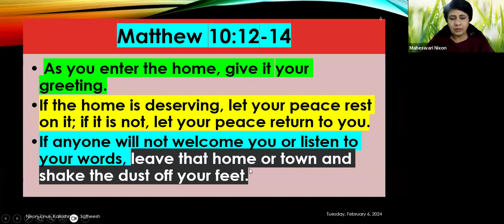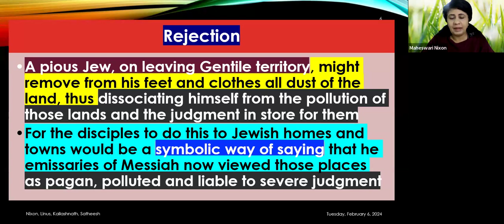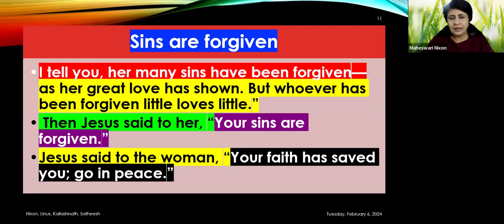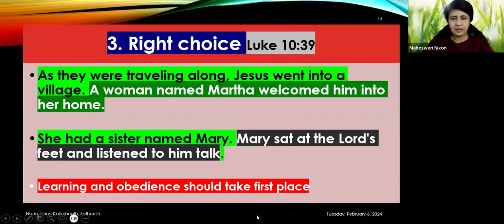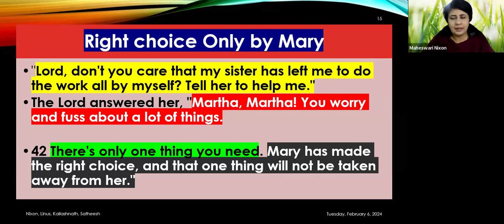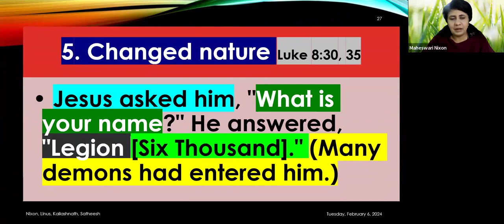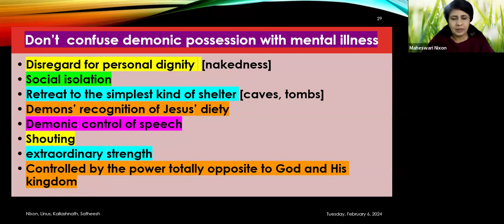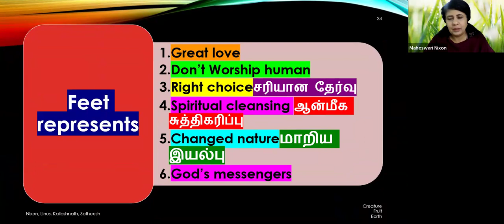What do the Feet represent? Daily Devotion in English: Ep-470: Pre. Maheswari Nixon B.E; M.Div